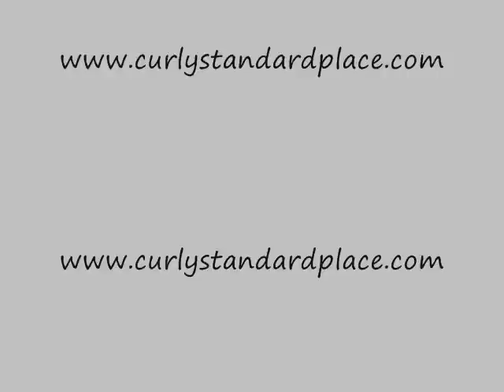Curly Pony Stallion - *Bobble Head Driving Summer 2010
*Bobble Head is a 2007Curly x Curly bred Pony sized stallion.  Here he is on a couple of his first solo drives.  He is doing so well and I am very pleased with him!